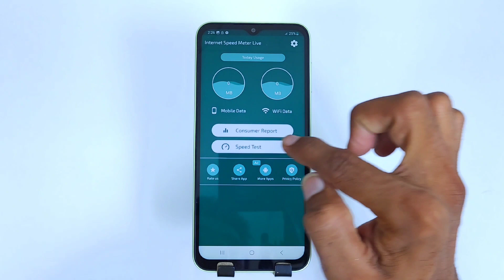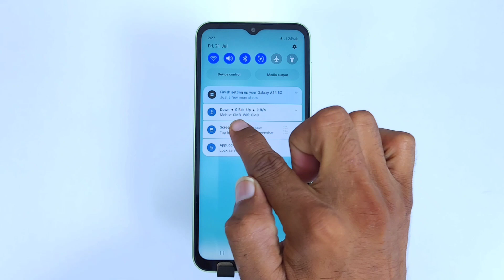How to show net speed samsung galaxy a05/samsung a05 me data speed kaise dekhe/speed setting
samsung a05 daily data usage settings
how to show net speed in samsung a05
samsung a05 mobile me data speed kaise dekhe
samsung a05 net speed show on status bar
samsung a05 network speed show setting
how to enable real-time network speed in samsung a05
samsung a05 me net speed kaise on kare
samsung a05 data speed show setting
samsung a05 tips & tricks
samsung a05 hidden feature
net speed setting
how to show data speed samsung a05
samsung a05 data speed show
samsung a05 data use setting